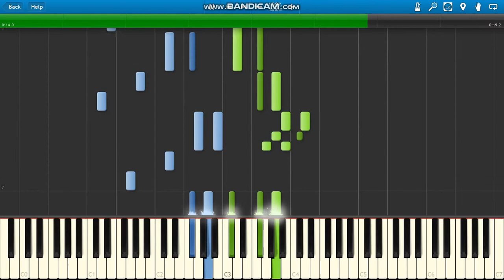Home Alone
Home Alone (1990) theme piano.